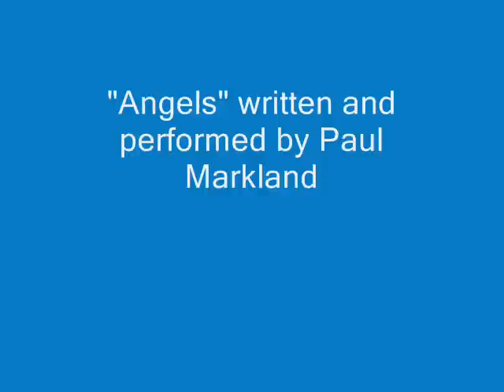"Angels" by Paul Markland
Lyrics and music by Paul Markland.